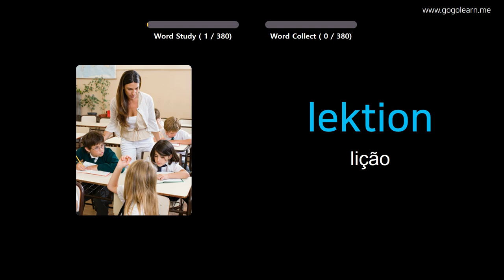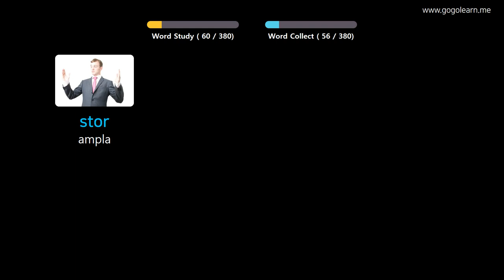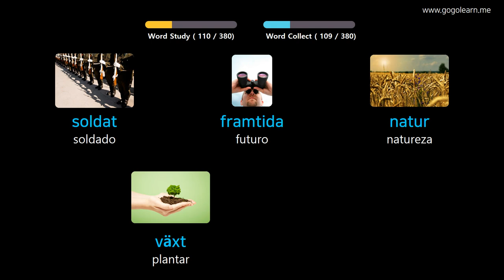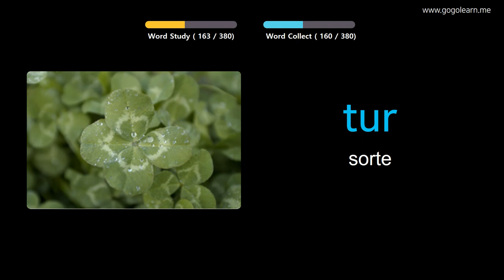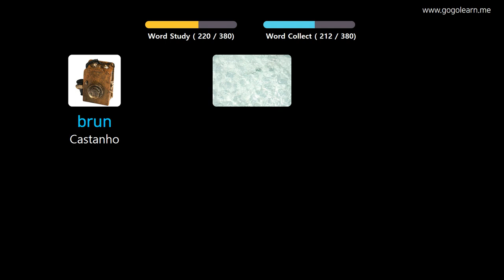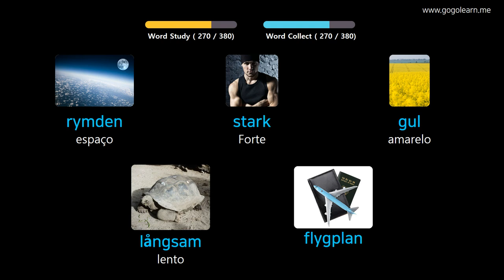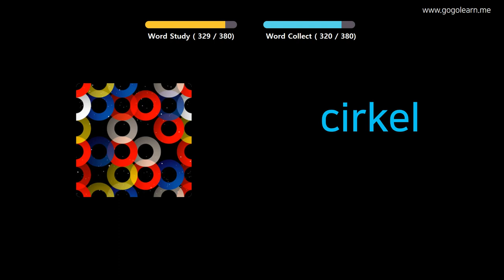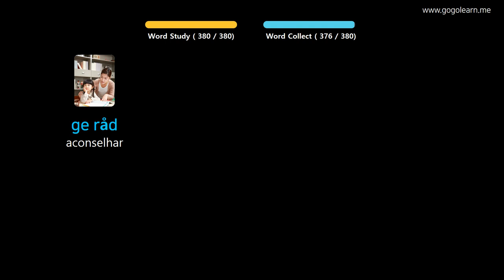Aprendendo Sueco Através De Fotos |Vocabulário Sueco Meio Da Escola 1 | Golearn